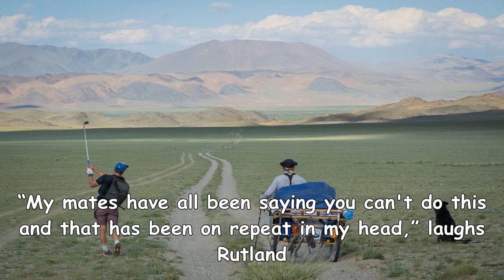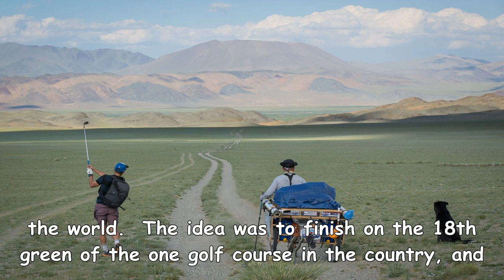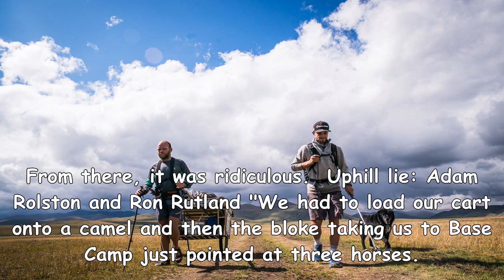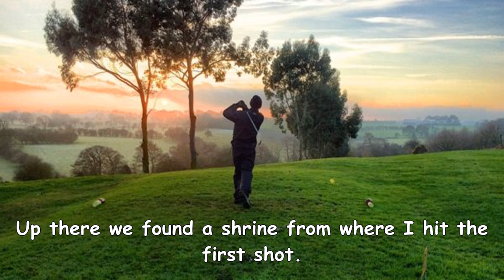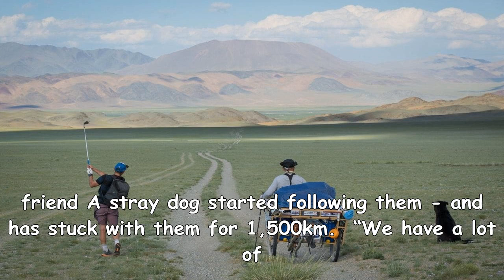Welcome to the longest golf hole ever played - 2,000km, par 14,000